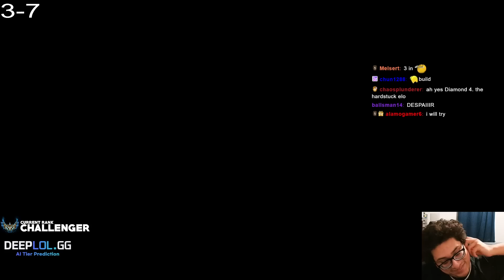SOLARBACCA I Found DOUBLELIFT Season 14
SOLARBACCA Gangplanks Vs Warwick  - NA Grandmaster - Patch 14.1